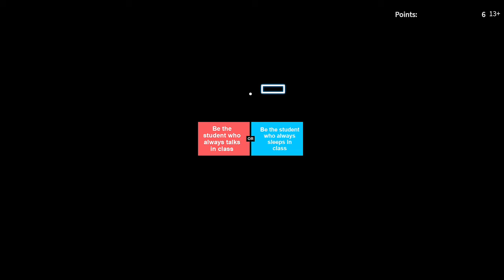WOULD YOU RATHER IN ROBLOX!!?!!??